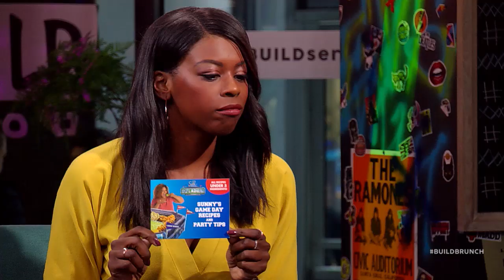Sunny Anderson Joins The Table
Food Network's Sunny Anderson joins the table to get us ready for the Super Bowl!